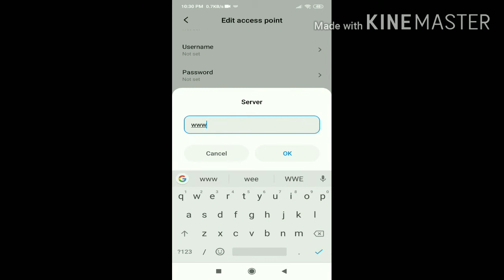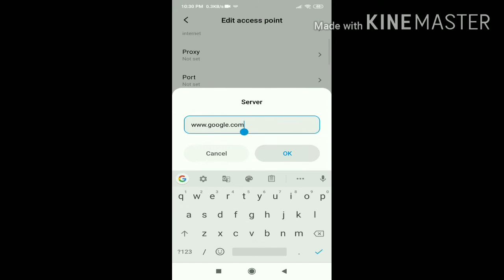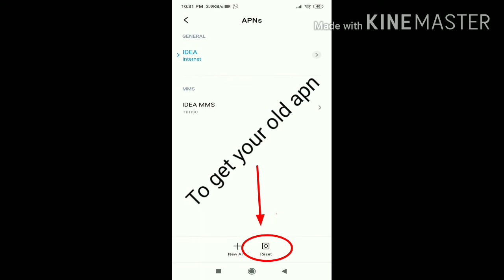How to set fastest internet in any phone and any sim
Un fortunate gamer and tech
About this video=Machan mare ellavaru ithu cheyyam ennu njan parayunnilla idea, Vodafone simmil ithu work cheyyum 100% ok ithu cheyunnathinu mumbu video mottam kandu  urappichadinu Sheesham matram cheyyuka